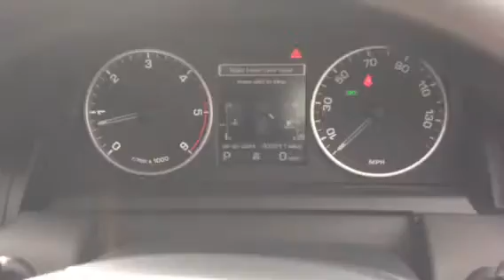RANGE ROVER SPORT TDV6 HSE 2011 FOR SALE